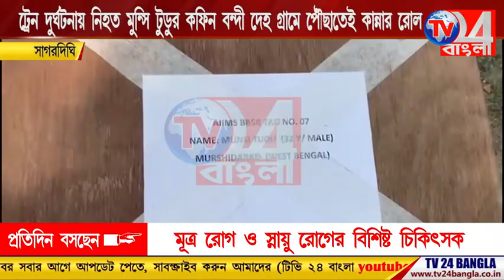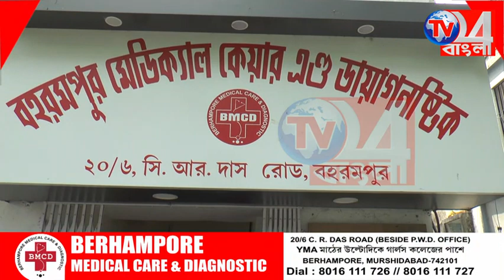ট্রেন দুর্ঘটনায় নিহত মুন্সি টুডুর কফিন বন্দী দেহ গ্রামে পৌঁছাতেই কান্নার রোল